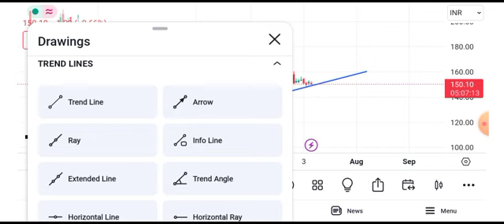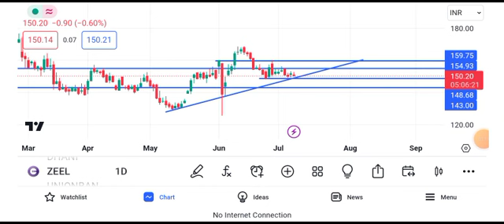zee entertainment share news today